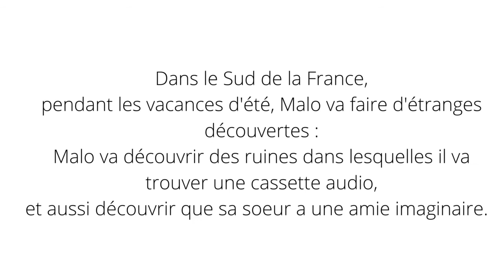Chronique Celle qui marche la nuit | Les Incos du collège Gustave Flaubert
Les Incos du collège Gustave Flaubert participent à l'animation Apprentis Booktubers Incos. Découvrez la chronique littéraire de E. et L. sur le livre Celle qui marche la nuit, sélectionné cette année sur le niveau 5e/4e.

Celle qui marche la nuit est un roman de Delphine Bertholon publié aux éditions Albin Michel jeunesse.

Chers apprentis booktubers Incos, pour nous envoyer vos booktubes c'est